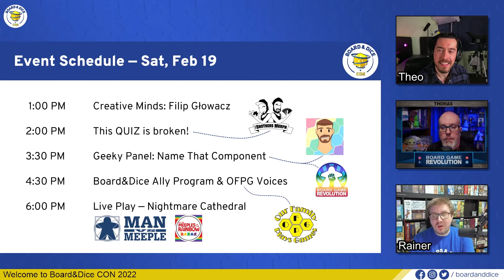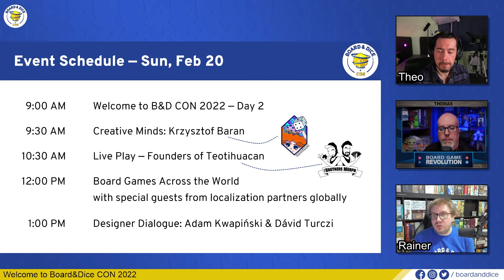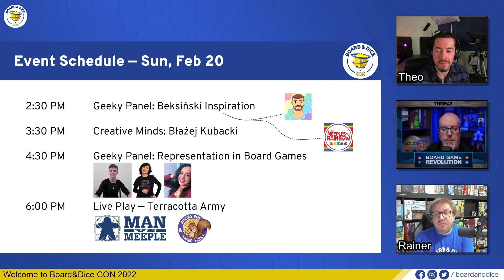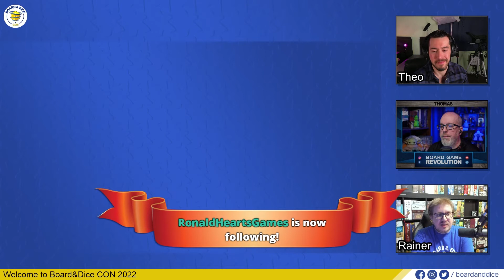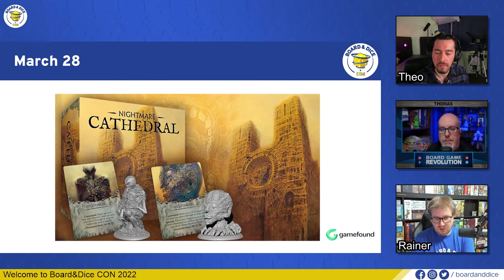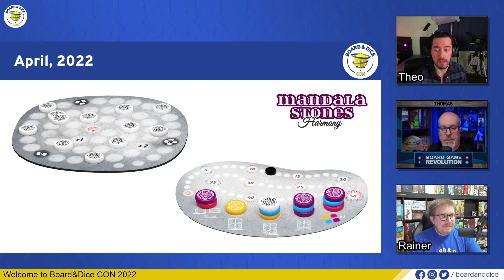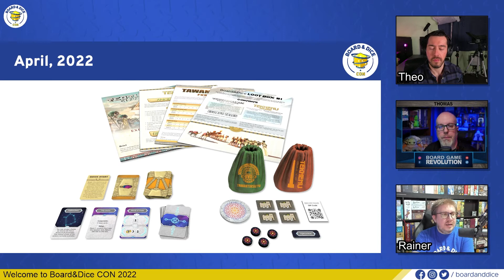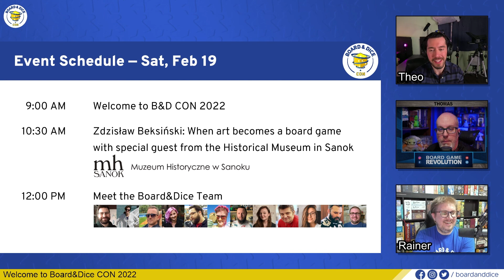B&D CON — Day 1, Part 1 — Welcome to B&D CON 2022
• Welcome to B&D CON: info about our events schedule, how to participate in demos, etc.
• Information about Nightmare Cathedral
• Information about Mandala Stones: Harmony
• Information about Founders of Teotihuacan
• Information about Loot Box #1
• Information about Terracotta Army